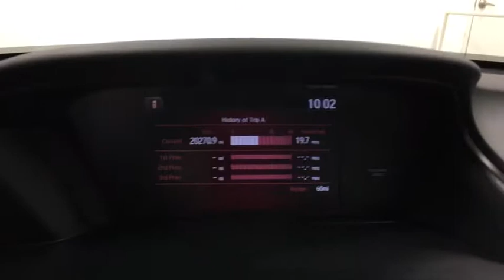2017 Honda Accord Sedan Yorkville, Utica, Syracuse, Rome, Herkimer, NY 2186115A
Black Used 2017 Honda Accord Sedan available in Yorkville, New York at Carbone Honda Yorkville. Servicing the Utica, Syracuse, Rome, Herkimer, NY area.
2017 Honda Accord Sedan Sport - Stock#: 2186115A - VIN#: 1HGCR2F59HA126656

5009 Commercial Dr.

Please contact: Jason Jackson at or stop down to Carbone Honda located at 5009 Commercial Drive Yorkville, N.Y. 13495.BACK-UP CAMERA, LEATHER, BLUETOOTH, MP3 Player, KEYLESS ENTRY, 34 MPG Highway, ALLOY WHEELS!.Passionate enthusiasts wanted for this stunning and seductive certified 2017 Honda Accord Sedan Sport. Take pleasure in the buttery smooth shifting from the Variable transmission paired with this high output Regular Unleaded I-4 2.4 L/144 engine. Delivering a breathtaking amount of torque, this vehicle deserves a passionate owner! It's loaded with the following options: Window Grid Antenna, Wheels: 19 Alloy, VSA Electronic Stability Control (ESC), Vinyl Door Trim Insert, Valet Function, Trunk Rear Cargo Access, Trip Computer, Transmission: Continuously Variable w/Sport Mode -inc: paddle shifters, sequential mode gear selection indicator and shift lever position indicator, Tires: P235/40R19 96V AS, and Systems Monitor. Find excuses for road trips in this fabulous and playful Honda Accord Sedan.